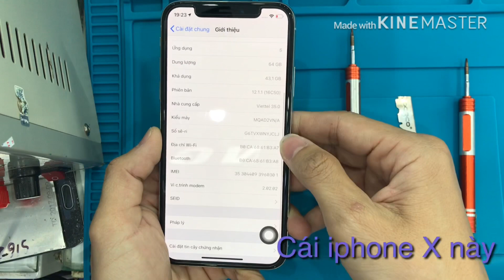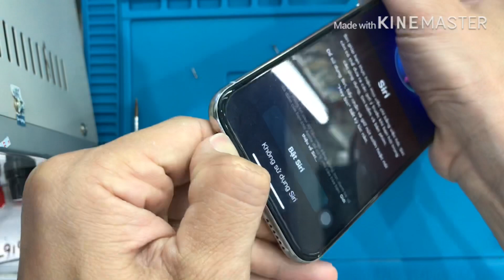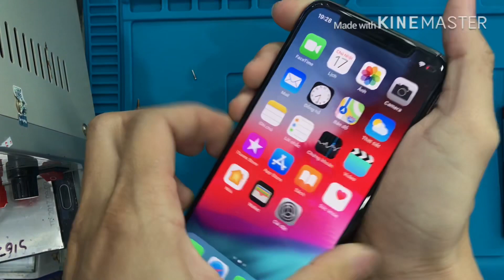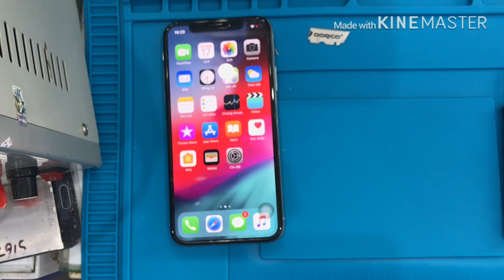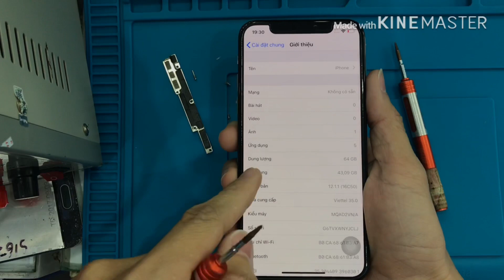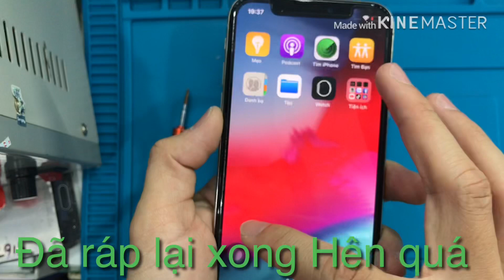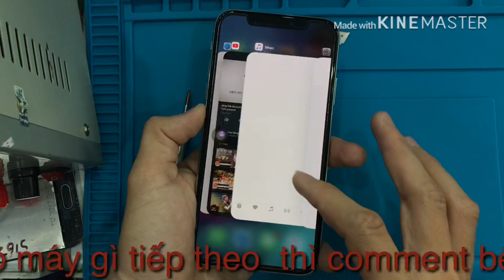Thử mở xem bên trong iphone X có gì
sau khi mở cái iphone X này ra mình khuyên các bạn nên ra cửa tiệm có đồ chuyên dụng để mở vì rất khó. Nếu cố gắng mở rất dễ vỡ màn hình. Thời điểm này thì màn hình iphone X rất mắc. Xin cảm ơn các bạn.